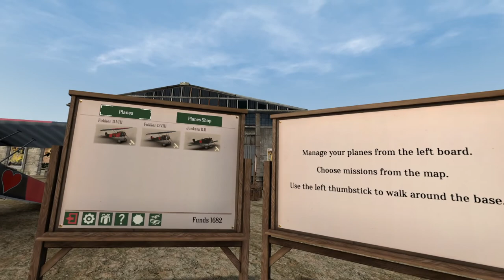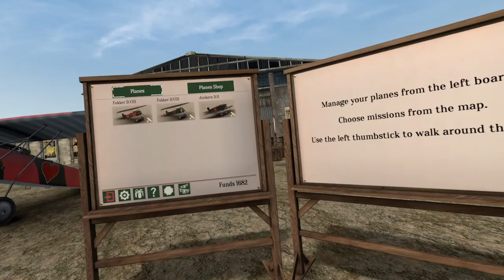Warplanes: WW1 Fighters - Barrage Balloons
Warplanes: WW1 Fighters; a night mission to take down some enemy barrage balloons so our bombers can safely attack the target.